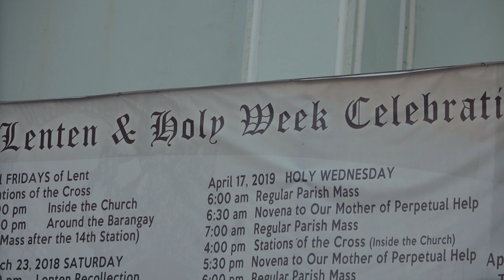my experience in holy week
it was my first time understanding the black Nazarene, which is a holiday that is sacred to the philippines. we walk around quipo and around the muslim district of the manila.